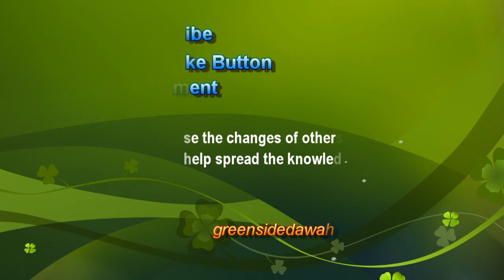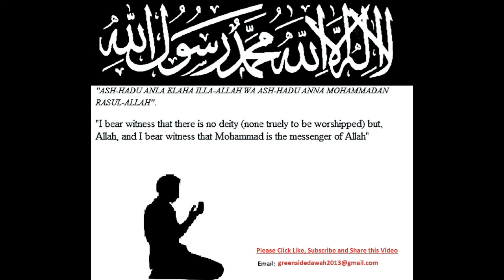Bangla Lecture: The Women